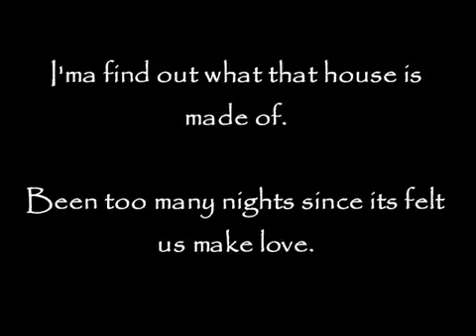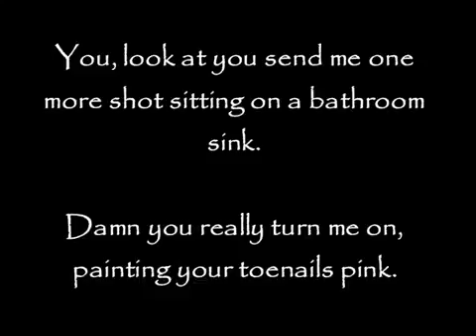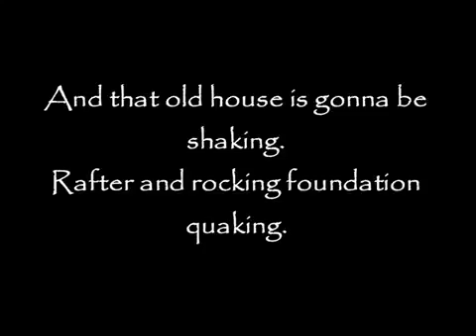March 4, 2016(164)